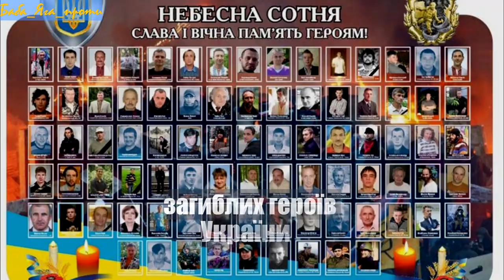День Гі́дності та Свобо́ди в Заводському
День Гі́дності та Свобо́ди — свято в Україні, що святкується щороку 21 листопада на честь початку двох революцій: Помаранчевої революції та Революції Гідності. Є наступником свята Дня Свободи, що святкувалося 22 листопада на честь Помаранчевої революції у 2005—2011 роках, поки не було скасоване указом президента Віктора Януковича.
 Звісно, що ти не задонатиш на картку, і не подякуєш автору відео за його роботу, за те, що не міг відірватися від перегляду, а потім ще раз передивлявся, бо цікаво, однак, якщо ж твоя совість таки прокинеться, то ось куди можна переслати твої гроші: